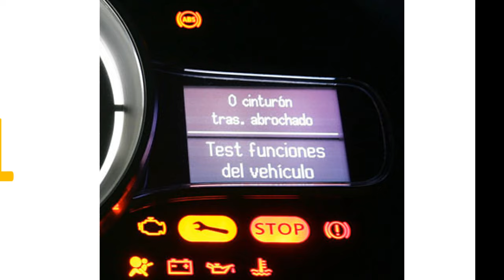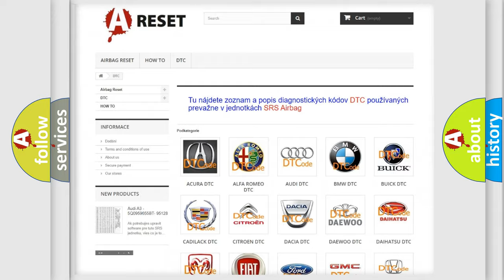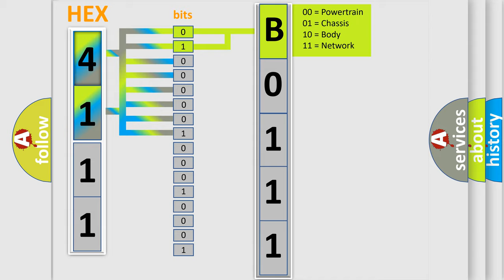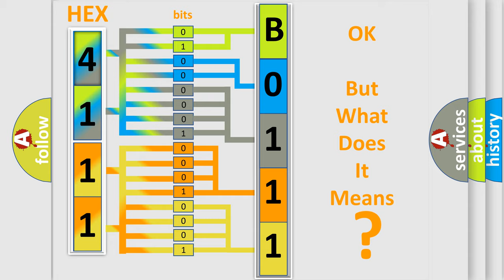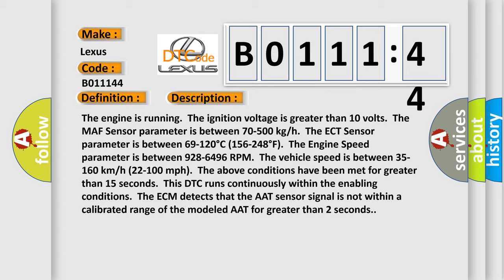DTC Lexus B0111-44 Short Explanation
Contents:
0:21 Basic DTC analysis according to OBD2 protocol standard.
1:48 Insight into programming
2:58 A diagnostically understandable description of the Diagnostic Trouble Code
3:05 Basic error definition

Make:
Lexus
Code:
B0111 44
Definition:
Intake Air Temperature (IAT)-Ambient Air Temperature (AAT) Correlation
Description:
The engine is running.The ignition voltage is greater than 10 volts.The MAF Sensor parameter is between 70-500 kg or h.The ECT Sensor parameter is between 69-120°C (156-248°F).The Engine Speed parameter is between 928-6496 RPM.The vehicle speed is between 35-160 km or h (22-100 mph).The above conditions have been met for greater than 15 seconds.This DTC runs continuously within the enabling conditions.The ECM detects that the AAT sensor signal is not within a calibrated range of the modeled AAT for greater than 2 seconds.
Cause:
 AAT sensor reference circuit high resistance AAT sensor cinal circuit high resistance AAT sensor has failed ECM has failed
Failure Type:
Data Memory Failure
This sub type is used by the control module to indicate a data (or working) memory failure for embedded systems using FLASH memory. This is equivalent to RAM in RAM or ROM or EEPROM embedded systems.